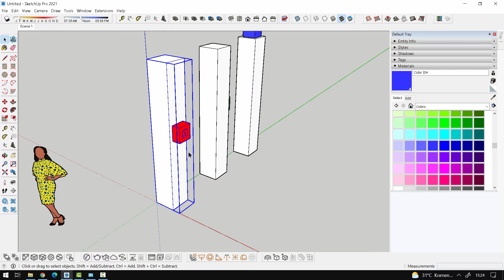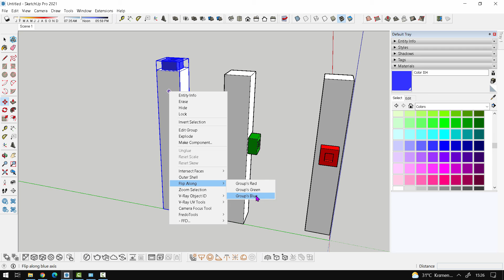29 SCALE FLİP ALONG SİMETRİ 3